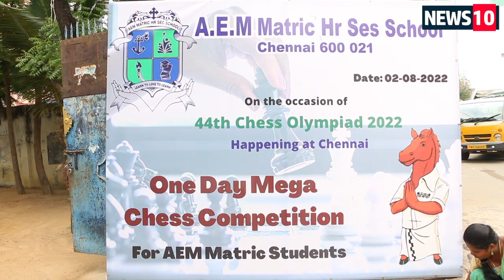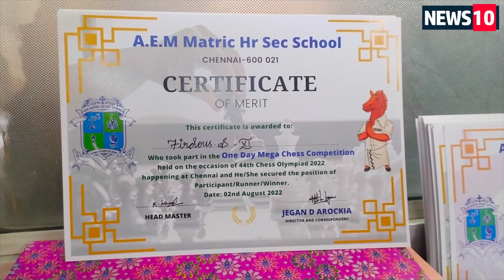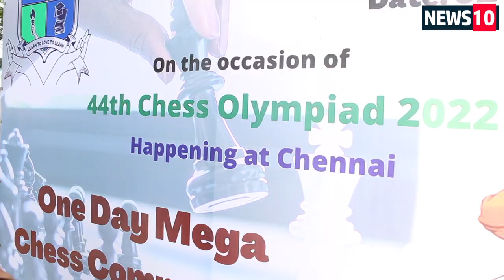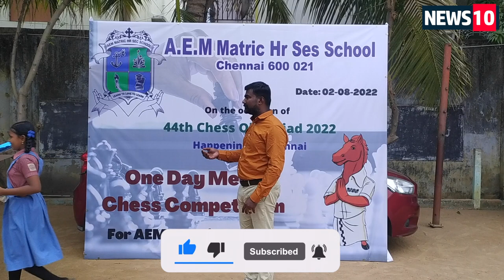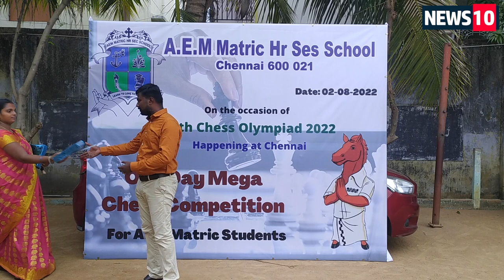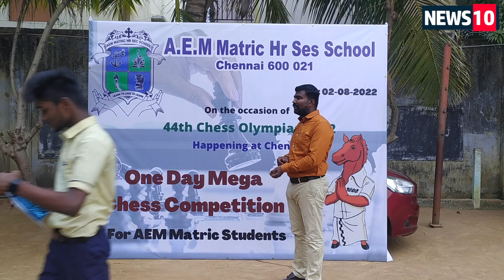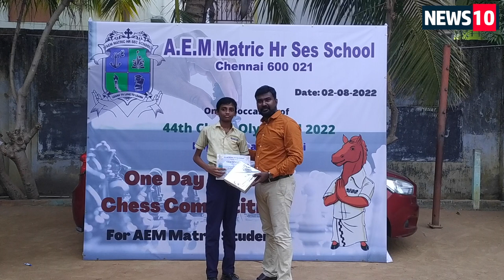Chess olympiad 2022 in A.E.M Metric Hr.Sec.School ஒரே நேரத்தில் 129 குழுக்களுடன் போட்டி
Please give me your valuable comments on this Video.